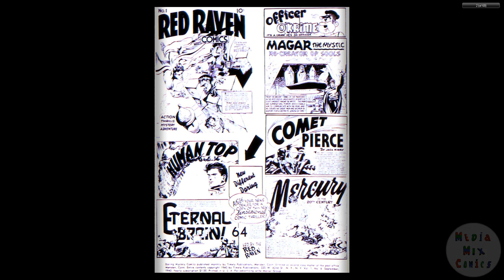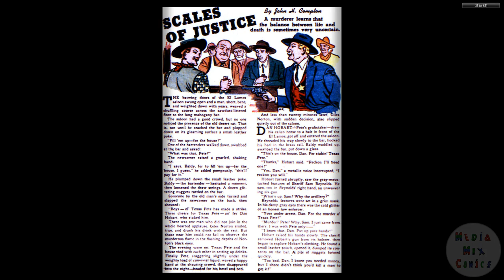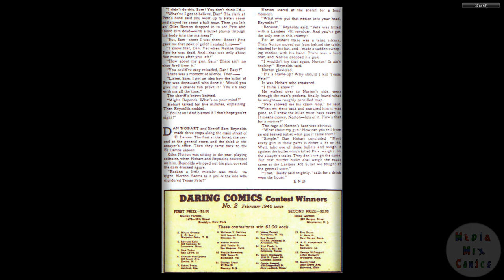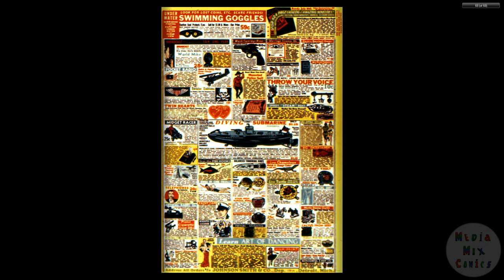194009 Daring Mystery Comics v1 006